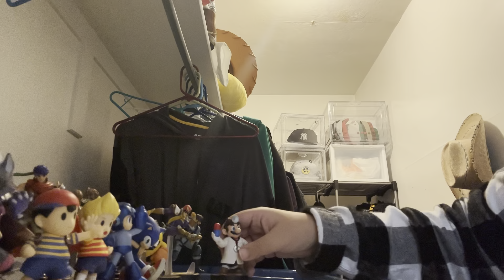My Complete Current Amiibo Collection 2024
In this video, I will be showcasing my current amiibo collection! I’ll probably be doing this yearly so that we can see the growth of my collection year after year. Let me know if you’ve been collecting amiibos and which ones are your favorites!!!